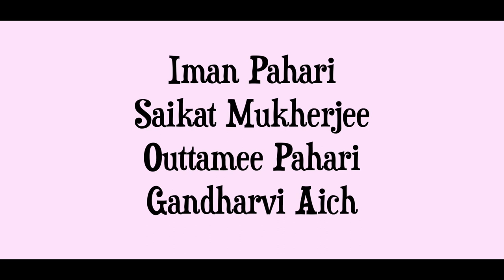E Kyamon Swapno ? | OFFICIAL TRAILER | ODD Features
Written & Directed by Iman Pahari

The Second Feature of Iman Pahari

Featuring :
Iman Pahari
Saikat Mukherjee
Outtamee Pahari
Gandharvi Aich
Naresh Majumder
Tushar Naskar
Pritam Halder
& JEET SEN

Cinematography : Iman Pahari & Outtamee Pahari
Edit : Iman Pahari